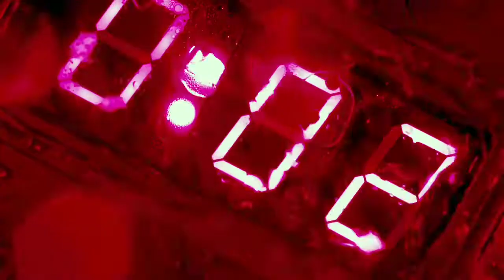pacific rim music